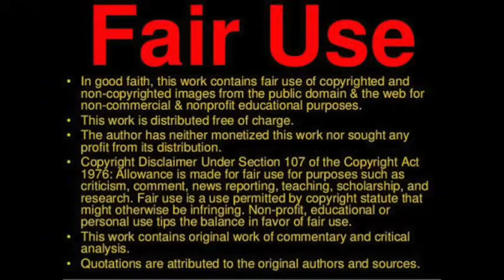Mike From COT Matthew 24 Warning Of His Coming 12:17:24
Telegram Channels
Daily Excellence Prayer Room